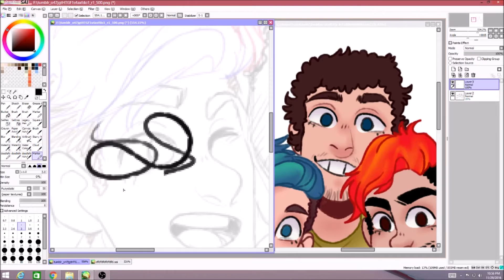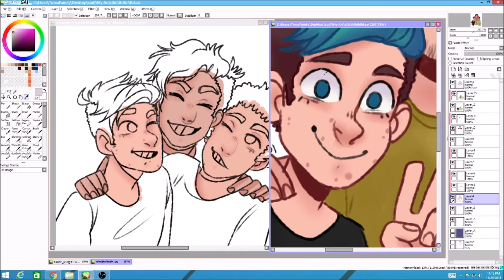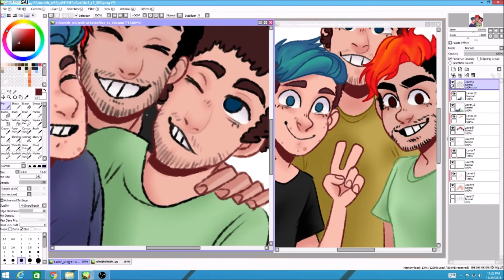bruhs // Mark, Ethan and Tyler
Thanks Sunshines~!